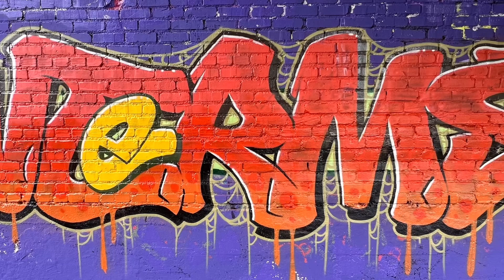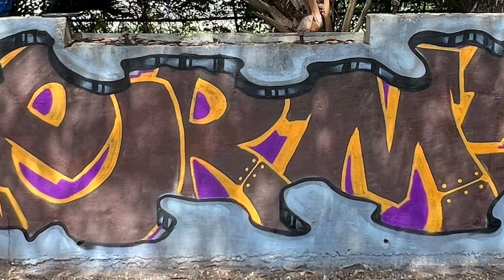Pieces of me